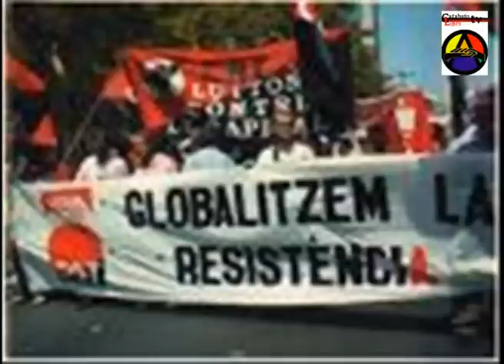Por que somos anarquistas